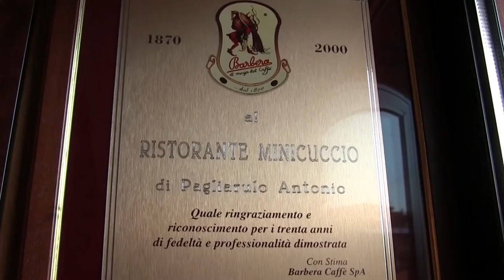Franco Pagliarulo del ristorante da Minicuccio descrive Trevico nei film di Scola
Ettore Scola andava spesso a Trevico per andare a trovare i suoi genitori. Si fermava a mangiare e a dormire nell'albergo ristorante "Da Minicuccio" a Vallesaccarda, diventando amico con il suo proprietario Franco Pagliarulo. Il professore ha visto tutti i film del Maestro e ha trovato tracce dell'Irpinia in molte pellicole. Seduti a tavola come nella cena dal "Re della mezza porzione" del film "C'eravamo tanto amati", il prof. Pagliarulo ricorda Ettore Scola in compagnia di Marco Lombardi, ideatore della Cinegustologia e Roberto Conte, direttore scientifico del primo Festival della Cinegustologia che si svolge a Trevico, Vallesaccarda e Zungoli.